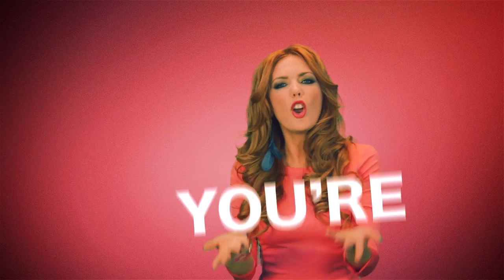David Latour Feat. Sil - Without You - Official Video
David Latour presents the first single from his upcoming 2012 album. It features Sil, who is besides her solo-carreer also starring as the lead-vocalist for Belgian dance-act Sylver.